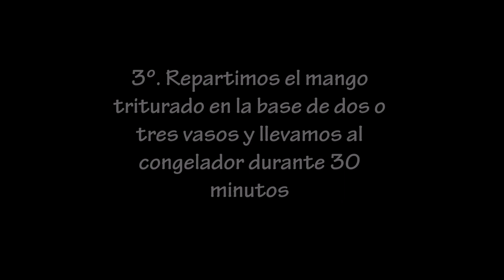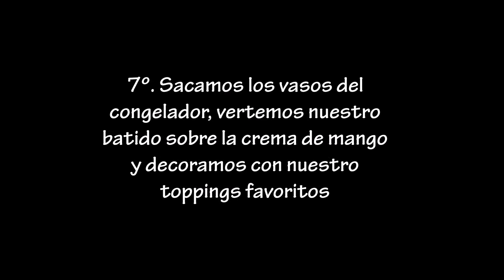TROPICAL MILKSHAKE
Se nota, se siente el verano casi está presente. Así que vamos a refrescarnos con otra de las recetas que tanto me pedisteis: milkshakes fresquitos. Hoy os traigo uno súper tropical con una combinación de ingredientes que os va a alucinar. Queda muy cremoso y con una potencialidad de sabor increíble, además es súper sencillo de preparar y lo tendréis listo en un momento. ¿Quién se anima?